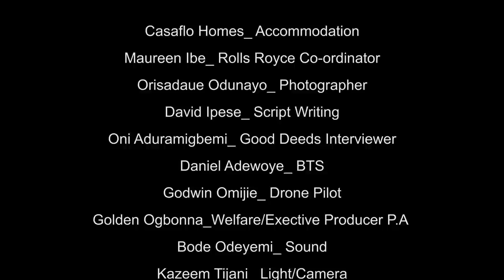Investment Chat in a Rolls Royce - Joke Silva (Episode 1)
Showing every Sunday, 2:30PM
The first episode of the over 30million naira project is finally here. Get to know all investments tips 😊😊